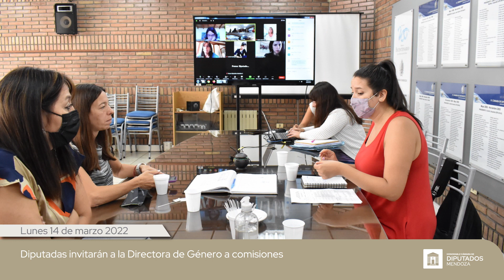Resumen de la Semana